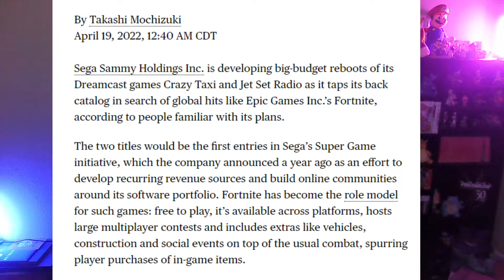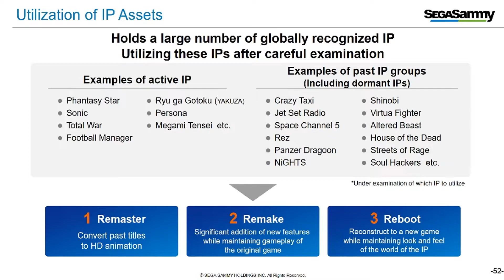Are Jet Set Radio And Crazy Taxi Reboots Coming?!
Being a Jet Set Radio fan is so hard sometimes.

Pardon my sickliness. I think I said "Forknite" somewhere in there. I dunno, man. Also, please drink responsibly, even in the wake of distressing video game news.